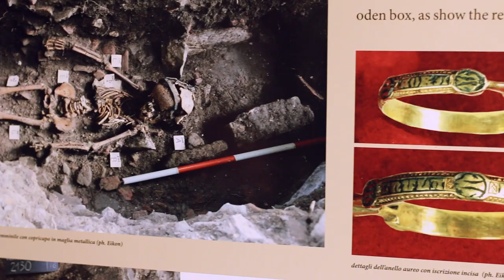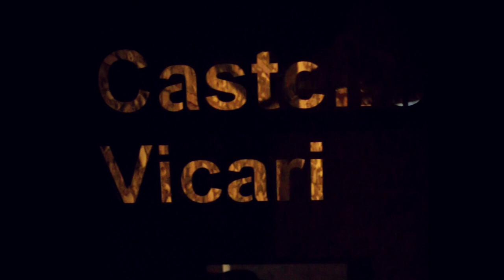Castello di Vicari - Calato Sebastiano Photo